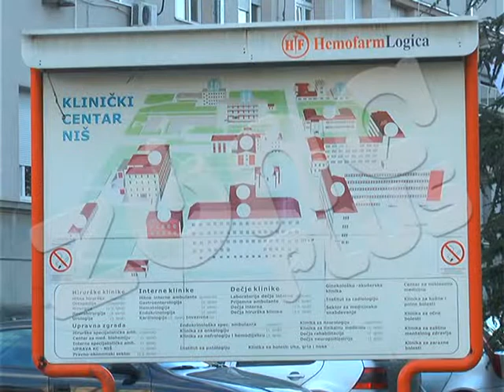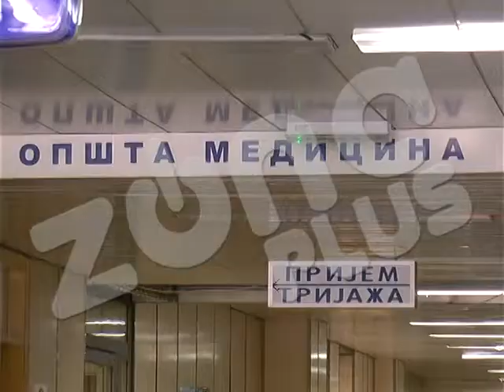AKREDITACIJOM DO STANDARDA U ZDRAVSTVU